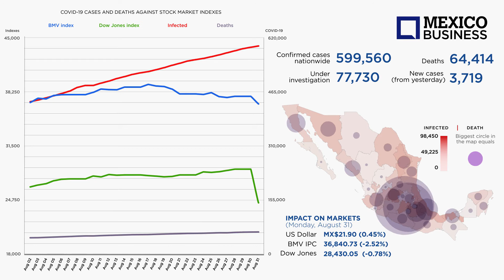MBN 20 COVID Infographic Aug31